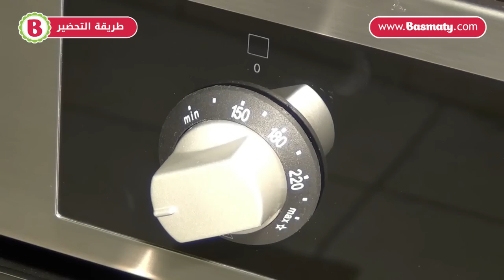طريقة عمل فتة الدجاج - Chicken Fatteh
طريقة عمل فتة الدجاج الشهيرة على الطريقة السورية بخطوات بسيطة وسريعة. اكتشفوا الوصفة الآن في غاية السهولة والمتعة بالفيديو مع بسمتي.

Chicken Fatteh is a traditional recipe from the Levant very popular in the Middle East. This recipe consist in three layers starting with bread then chicken topped with a yogurt tahini sauce.